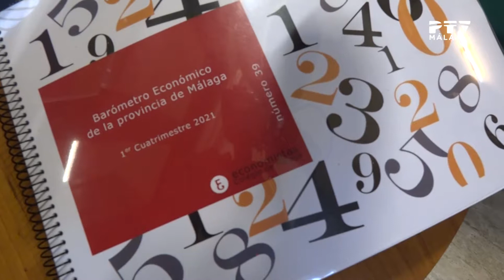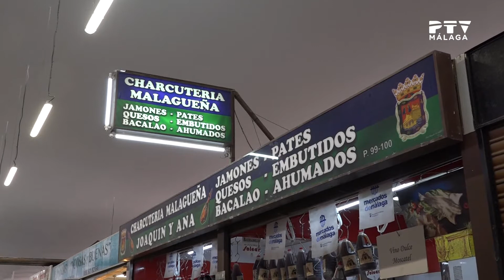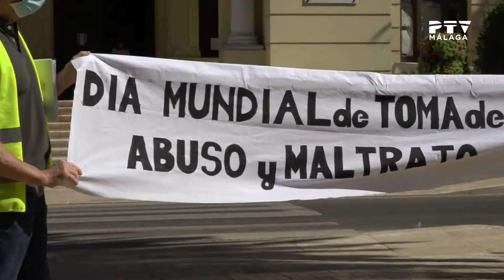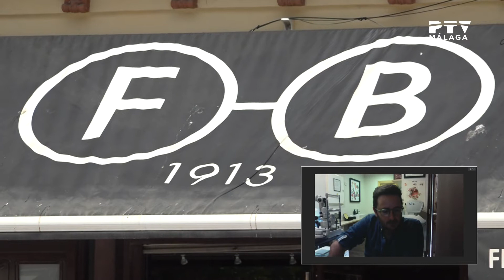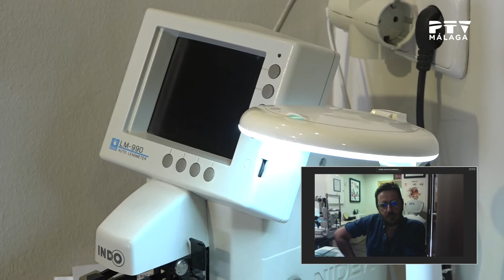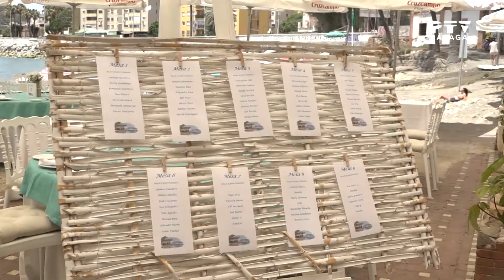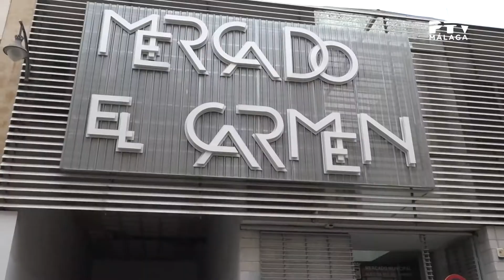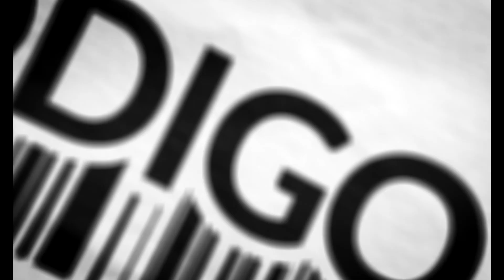Código 84| 20/07/2021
Esta semana en Código84, hablamos con
*Juan Carlos Robles, decano de economistas de Málaga sobre el último barómetro de la provincia y temas de relevancia económica, como el impuesto mínimo vital, o las pensiones.

*La óptica Fernández Baca, 108 años de historia como comercio tradicional. Conocemos su historia y su familia a lo largo de estos más de cien años.

*Damián Caneda, del Balneario de los Baños del Carmen nos hablan de cómo están afrontando el verano de cara a la crisis sanitaria.